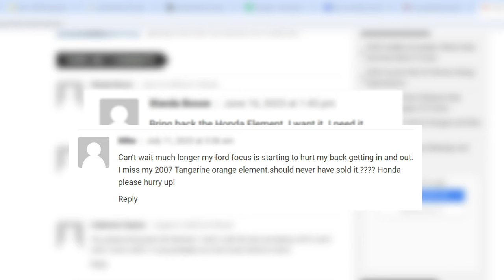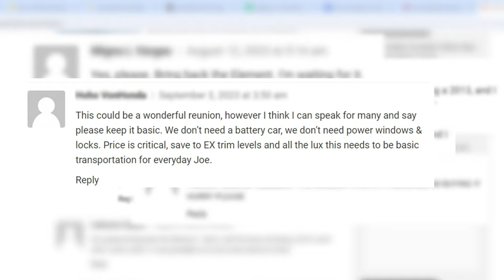2024 Honda Element Concept - Reunion of Practicality and Reliability That Refreshes Crossover Market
The Element might be the best vehicle Honda has ever built.
The decision to discontinue it, in retrospect, turns out to be a huge mistake.
Numerous owners continue to drive aging Honda Element, praising its remarkable durability.
The comeback is more likely than ever, since Honda needs something to capture attention.

What do you think of the comeback of the new Element?

00:00 Introduction
00:54 Rumors mill
01:34 Why Honda discontinued Element?
01:53 Things the new Element can offer to its buyers
02:25 What people think of the crossover
03:25 2024 Honda Element Hybrid concept
03:45 Honda Element TrailSport off-road crossover renderings
04:10 Release date and price